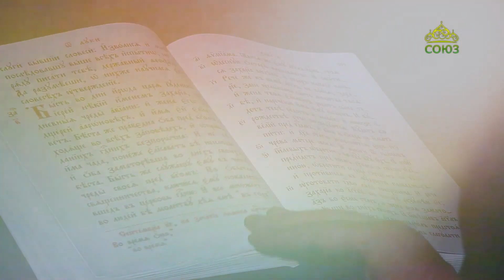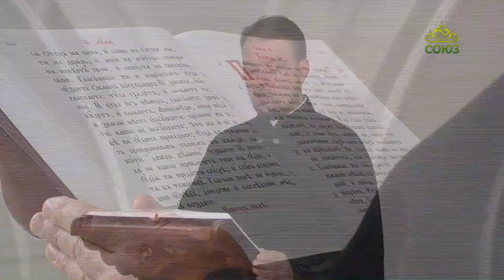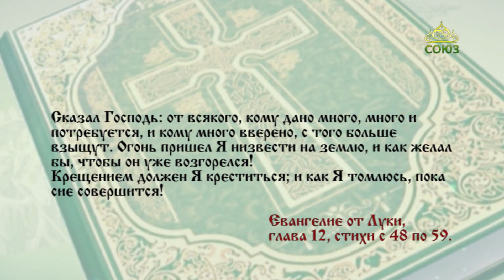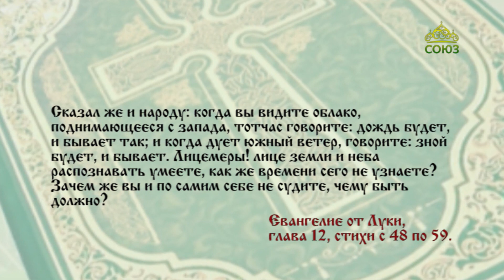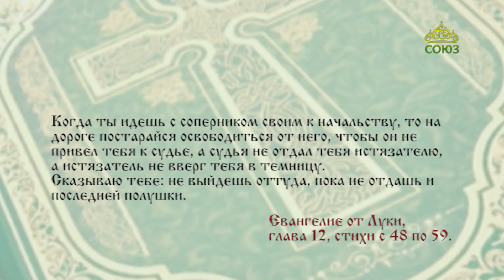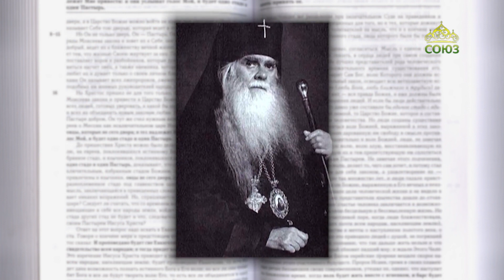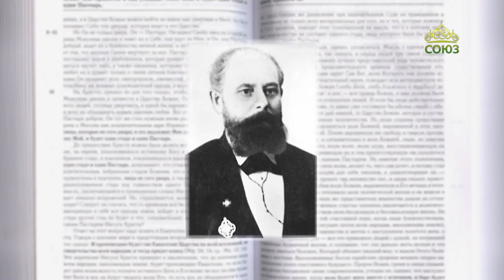Читаем Евангелие 23 ноября 2022. Евангелие от Луки. Глава 12, ст. 48-59.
И от всякого, кому дано много, много и потребуется, и кому много вверено, с того больше взыщут.